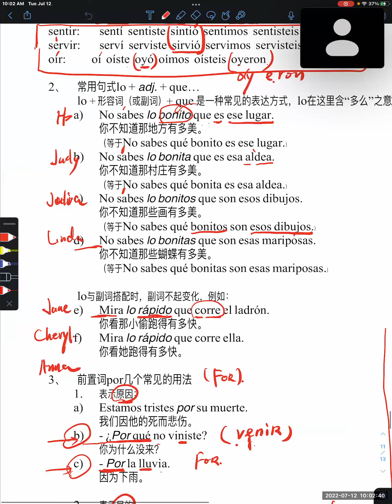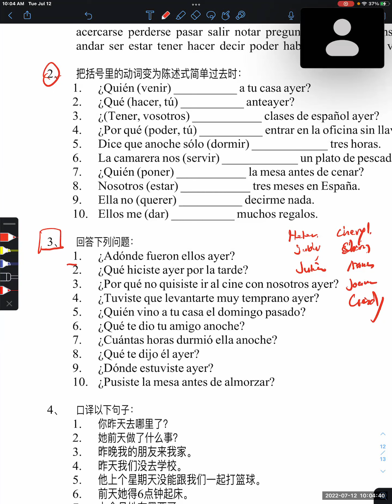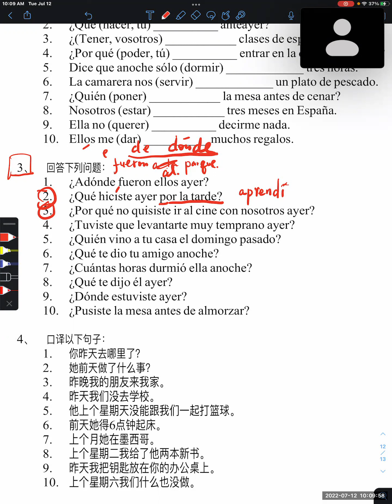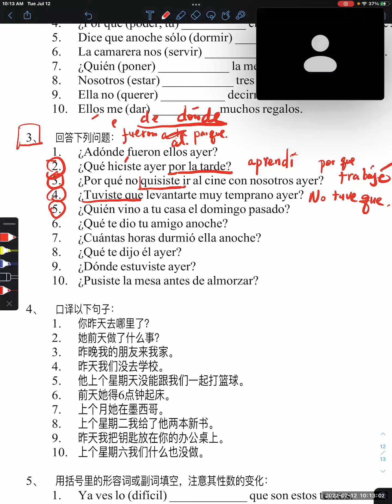西班牙语零基础学习 2022-07-12志愿者活动